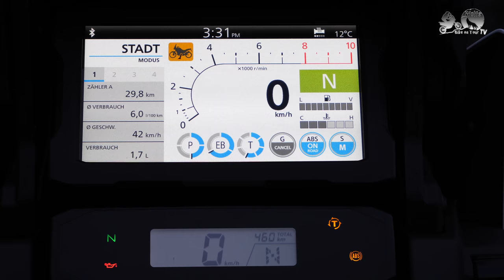Honda CRF1100L Africa Twin Adventure Sports ES DCT | Modelljahr 2020 | Sanfte (R)Evolution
Zwei Wochen lang war ich Ende November/Anfang Dezember mit der neuen Honda CRF1100L Africa Twin Adventure Sports ES DCT 2020 unterwegs. Meine Eindrücke vom vollausgestatteten Top-Modell der neuen Africa Twin verrate ich im Video sowie im ausführlichen Testbericht

Schau doch mal im Bike-on-Tour-Shop vorbei, vielleicht findest du auch ein lässiges T-Shirt oder Accessoire für dich und unterstützt damit diesen Kanal:

Im Video eingesetzte Kameras:
* Panasonic Lumix LX15
* Sony FDR-X3000R
* DJI Osmo Action
Im Video eingesetztes Mikrofon:
* Rode smartLav Plus